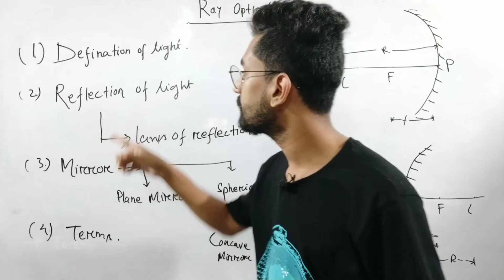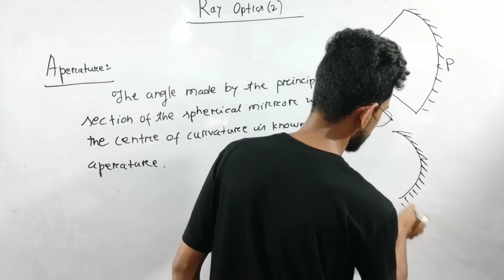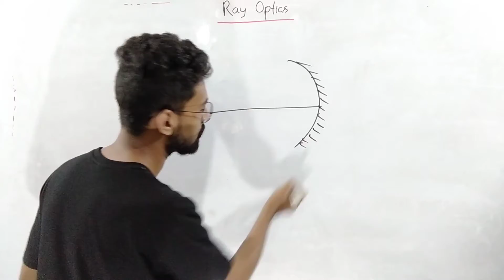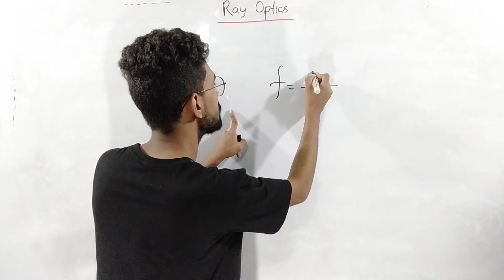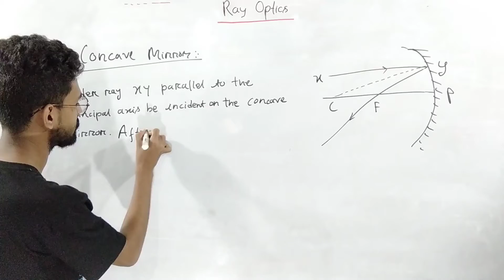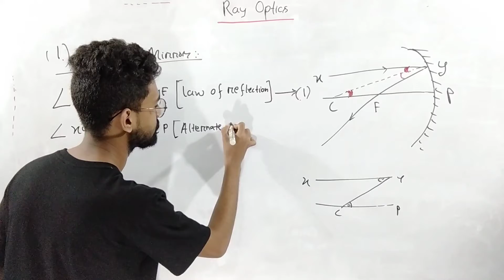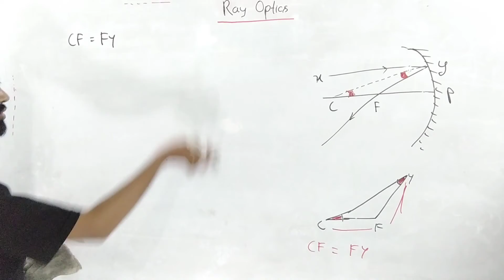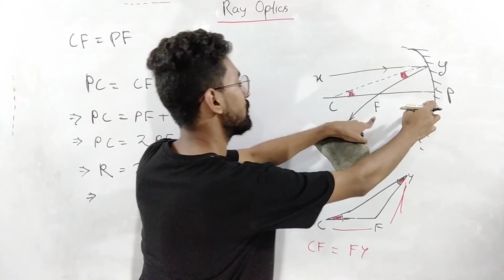Class 12 Physics Chapter 9 in Assamese | AHSEC | Let's Approach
Class 12 Physics chapter 9 in assamese
Ray optics and optical instruments in assamese
Class 12 Physics Ray optics and optical instruments assamese medium
Class XII Physics Ch 9 question answer AHSEC
ray optics and optical instruments
chapter 9 class 12 physics assamese medium
class 12 ch 9 question answer in assamese
hs 2st year physics chapter 9

Let's Approach:- Assam's No. 1 Online Plateform for Class 11 & 12 Physics & Mathematics. Also, Best Free Plateform for Class 10 Science & Mathematics.

🎯Prepare for Boards and competitive exams at Let's Approach by Best Educators.

📞Call Let's Approach for Detailed Information :-

🔴𝐋𝐞𝐭'𝐬 𝐀𝐩𝐩𝐫𝐨𝐚𝐜𝐡 𝐀𝐩𝐩 𝐅𝐞𝐚𝐭𝐮𝐫𝐞𝐬 :-

👉𝐋𝐢𝐯𝐞 𝐢𝐧𝐭𝐞𝐫𝐚𝐜𝐭𝐢𝐨𝐧𝐬 𝐰𝐢𝐭𝐡 𝐄𝐝𝐮𝐜𝐚𝐭𝐨𝐫𝐬 𝐝𝐮𝐫𝐢𝐧𝐠 𝐋𝐢𝐯𝐞 𝐂𝐥𝐚𝐬𝐬𝐞𝐬.

👉𝐘𝐨𝐮 𝐜𝐚𝐧 𝐰𝐚𝐭𝐜𝐡 𝐫𝐞𝐜𝐨𝐫𝐝𝐞𝐝 𝐋𝐞𝐜𝐭𝐮𝐫𝐞 𝐔𝐧𝐥𝐢𝐦𝐢𝐭𝐞𝐝 𝐭𝐢𝐦𝐞 𝐚𝐟𝐭𝐞𝐫 𝐋𝐢𝐯𝐞 𝐂𝐥𝐚𝐬𝐬.

👉𝐑𝐞𝐜𝐨𝐫𝐝𝐞𝐝 𝐕𝐢𝐝𝐞𝐨 𝐋𝐞𝐜𝐭𝐮𝐫𝐞𝐬 𝐜𝐚𝐧 𝐛𝐞 𝐚𝐜𝐜𝐞𝐬𝐬 𝐞𝐚𝐬𝐢𝐥𝐲.

👉𝐅𝐫𝐞𝐞 𝐒𝐭𝐮𝐝𝐲 𝐌𝐚𝐭𝐞𝐫𝐢𝐚𝐥𝐬 𝐢.𝐞 𝐁𝐨𝐨𝐤𝐬, 𝐀𝐬𝐬𝐢𝐠𝐧𝐦𝐞𝐧𝐭𝐬, 𝐏𝐫𝐞𝐯𝐢𝐨𝐮𝐬 𝐘𝐞𝐚𝐫 𝐐𝐮𝐞𝐬𝐭𝐢𝐨𝐧 𝐩𝐚𝐩𝐞𝐫𝐬 𝐚𝐧𝐝 𝐎𝐭𝐡𝐞𝐫𝐬..